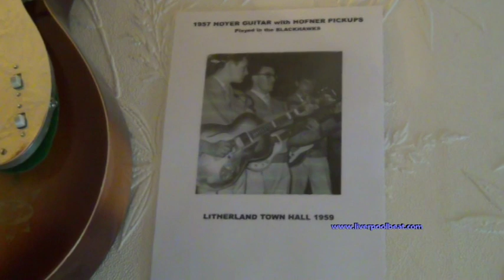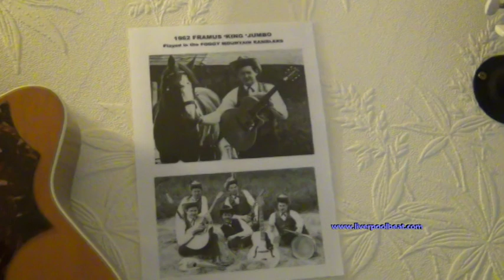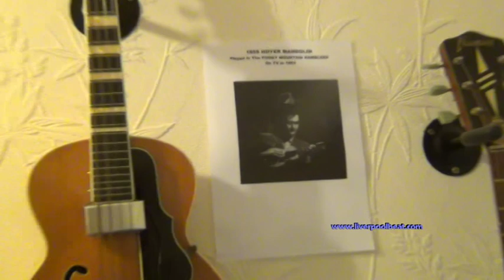The Guitars of the Merseybeat - Trailer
A great interview with Ken Shalliker of The Dominoes one of Liverpool's original "Merseybeat bands. The complete interview can been seen on the Liverpool Beat